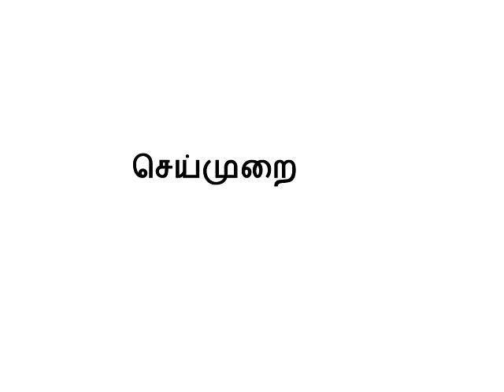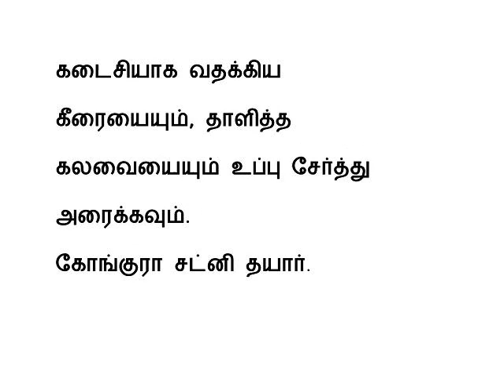கோங்குரா(புளிச்சக்கீரை) சட்னி kongura keerai chutney recipe in Tamil